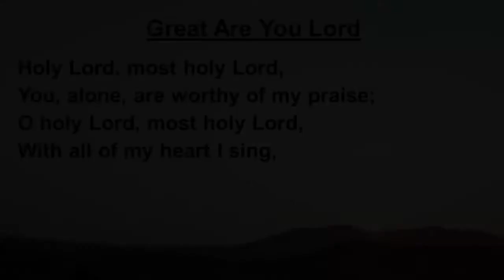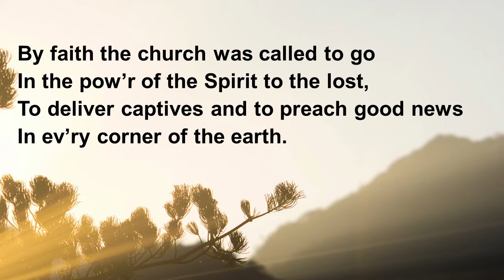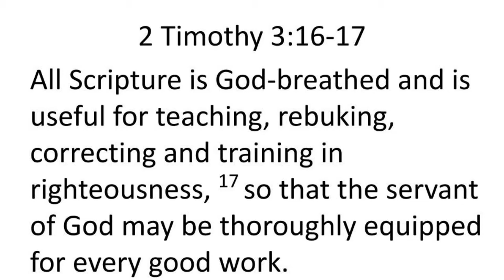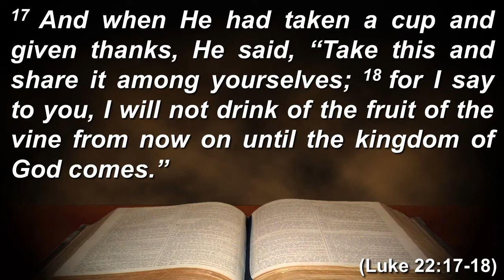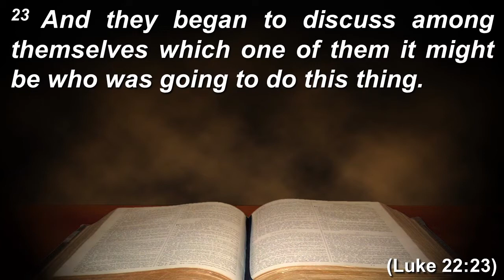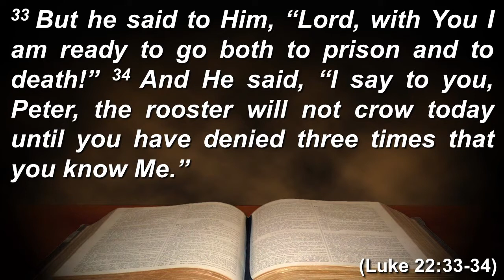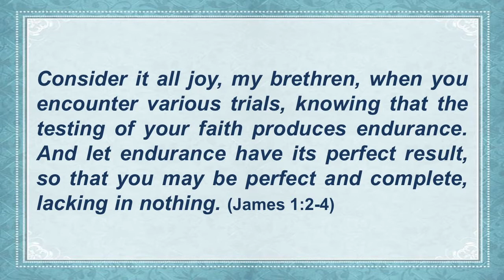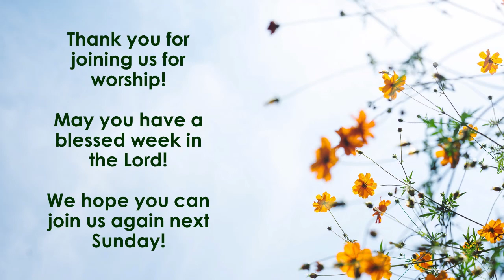2021-03-14 English Worship Service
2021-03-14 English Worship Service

CCLI Copyright and Streaming License #143265